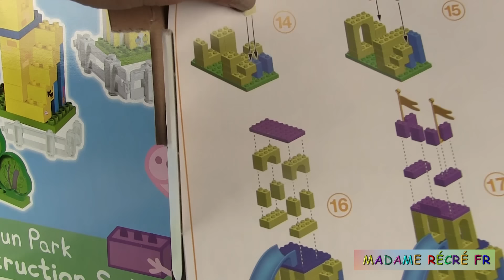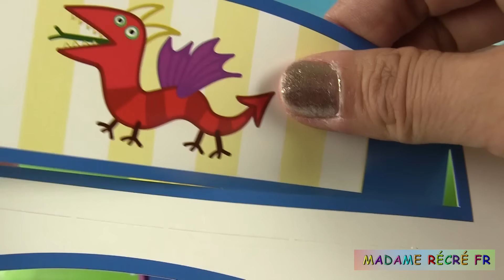Peppa Pig Blocks Jeu de construction Parc d’attractions Mega Amusement Park Set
Aujourd’hui, nous allons jouer avec le jeu de construction du parc d’attractions de Peppa Pig (en anglais « Peppa Pig Blocks Mega Amusement Park Set ». Le coffret contient quatre figurines : Peppa, George, Maman Pig et Papa Pig. Nous pourrons construire et décorer le manège, le château avec un grand toboggan et le stand de glaces.